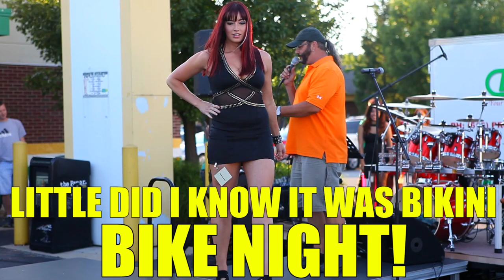Bikini Bike Night! 2014 Motovlog - Z1000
Roll out to Bike Night! Enjoy! Vote in the comments lets see who wins :)

Be sure to "Like" on FB for all the latest info and behind the scenes content! Enjoy the free 1920x1080 Desktop!